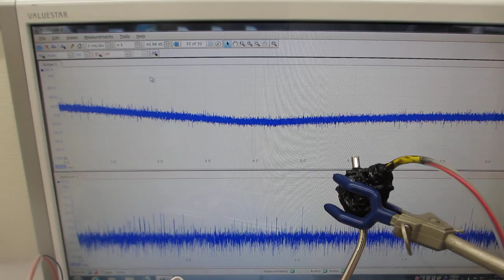オリジナル超音波洗浄器実験（超音波システム研究所）